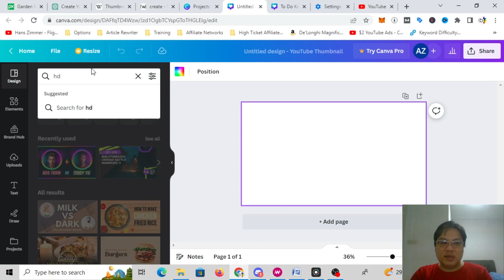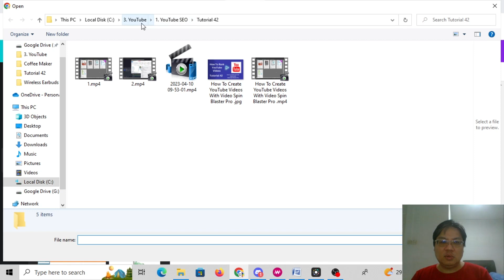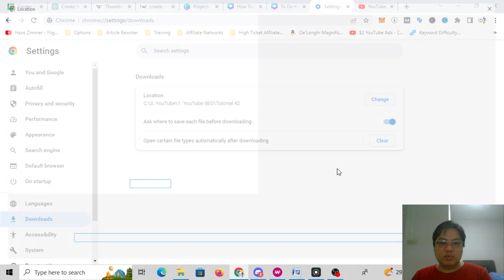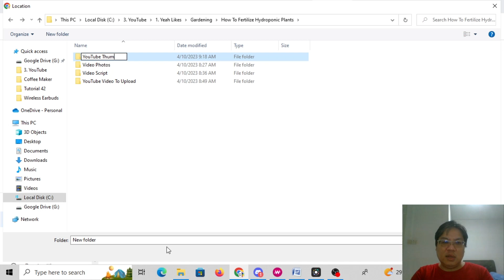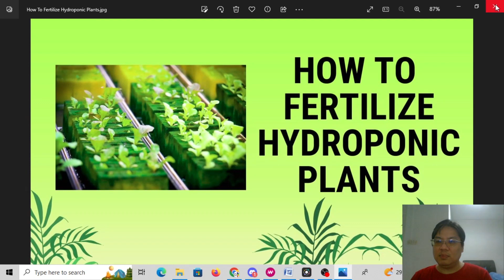How To Use Canva To Create YouTube Thumbnail For Hydroponics Video | YouTube SEO Tutorial 43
to design your eye catchy thumbnail that gets high clickthrough rates.

Hey there, YouTubers!
Are you tired of boring and unappealing thumbnails on your YouTube videos? Do you want to learn how to create stunning and eye-catching thumbnails that will get your videos noticed? Well, look no further, because in this tutorial, we'll show you how to use Canva to create awesome YouTube thumbnails.

Canva is a graphic design platform that's perfect for creating thumbnails. It's easy to use, has a wide range of templates and design elements, and best of all, it's free! In this tutorial, we'll walk you through the process of creating a custom thumbnail using Canva.

First things first, you'll need to sign up for a Canva account. You can sign up for free using your Google or Facebook account. Once you're signed in, you can get started on creating your thumbnail.

Step 1: Choose a template Canva has a wide range of templates to choose from, including templates specifically designed for YouTube thumbnails. Simply type "YouTube thumbnail" into the search bar, and you'll be presented with a range of templates to choose from. Select the one that best suits your video's content and style.

Step 2: Customize the template Once you've chosen your template, it's time to customize it. You can change the text, colors, images, and more to make it your own. To change the text, simply click on the text box and start typing. You can also change the font, size, and color of the text.

To add an image, click on the "Uploads" tab on the left-hand side of the screen and upload the image you want to use. You can also use Canva's library of images and graphics to add some visual interest to your thumbnail.

Step 3: Save and download Once you're happy with your thumbnail, it's time to save and download it. Click on the "Download" button in the top right-hand corner of the screen and select the file format you want to save it in. We recommend saving it as a PNG file, as this will preserve the quality of the image.

Step 4: Upload to YouTube Now that you've created your custom thumbnail, it's time to upload it to your YouTube video. When you upload your video, you'll be given the option to choose a thumbnail from three pre-selected options, or to upload a custom thumbnail. Choose the "custom thumbnail" option and upload the thumbnail you created using Canva.
And that's it! With these simple steps, you can create custom thumbnails for your YouTube videos that will help them stand out and attract more views. Don't be afraid to experiment with different designs and styles to find what works best for your channel.

With Photo Editing Software, You boost Your conversions And Click Through Rates To High And Powerful Levels. How To Use Canva To Create YouTube Thumbnail.